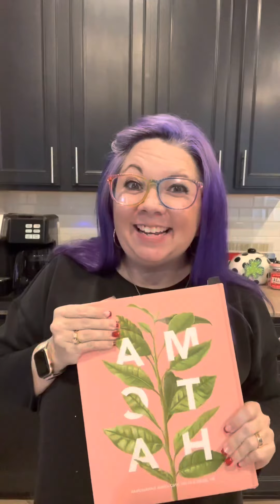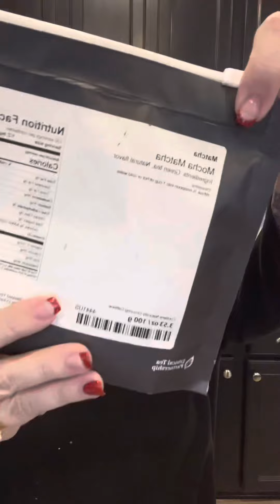Matcha Lunch & Learn Day 1